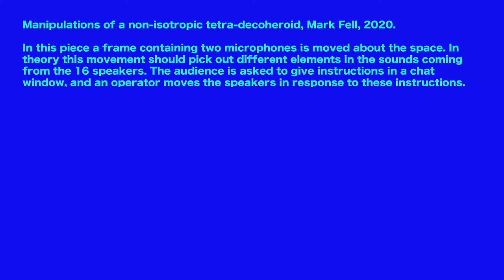No Bounds 2020 Virtual 3D - Mark Fell - Opening Concert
Distinguished artist, curator, professor and No Bounds collaborator Mark Fell led the 2020 Opening concert which included work by Rian Treanor and MICA who were all following the proposition below.

A series of new works that explore the musical possibilities of remote participation, with a focus on exploratory forms of networked interaction between audiences and collaborators. These include workshops, live performance, installation and critical discussion.

“We see this project as an opportunity to explore new forms of musical collaboration and structure, not just weak imitations of pre-existing practices badly transplanted into online formats.”

The project examines relationships between procedural action, algorithmic process, non-linear interfaces, musical structure, and group-based performance. These are considered in response to isolation and lockdown—between the polar extremes of physical disconnectivity and digitally mediated hyperconnectivity—with the aim of  offering unusual alternatives to the technical, aesthetic and ideological limitations of streaming and other traditional web-based formats.

The project’s open and flexible infrastructure can accommodate different forms of performance - for example the audience members can participate in the performance of the work, or specific collaborators could share interfaces in real-time from remote locations. This challenges familiar concepts such as the distinction between performer and audience; the role, act and form of composition; the club, gallery or venue as singular site of creative action.

Technically speaking, the process does not involve the streaming of audio. Instead it is based upon the sharing of pattern generating data. Here all audio is generated by the user’s local computer, and is therefore uncompressed and high quality. The system uses minimal bandwidth, and continues to function even if it is briefly taken offline.

Conceived of as non-linear self-organising “scores”, these will be presented at festivals and institutions over the coming year. Each iteration offers an opportunity to test and explore different structures and systems, and will result in the premier of a new piece. It is anticipated that a record will be released at the end of the year that documents the project.